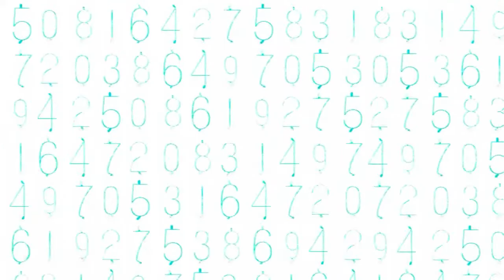LoFi Numbers Station - Numbers to [REDACTED] to.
0:00 Not Deciphered
0:17 Project Nova Initiated - [...] 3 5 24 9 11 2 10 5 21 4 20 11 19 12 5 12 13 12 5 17 [...]
0:45 Pentagon One Prospero - Echelon 2 =1= 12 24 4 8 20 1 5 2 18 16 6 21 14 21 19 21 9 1
1:00 Pentagon Two Ariel - Echelon 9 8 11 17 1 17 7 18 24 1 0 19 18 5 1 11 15
1:28 Unknown code
1:34 Prepare Down Target: Kennedy, John Fitz - [...] 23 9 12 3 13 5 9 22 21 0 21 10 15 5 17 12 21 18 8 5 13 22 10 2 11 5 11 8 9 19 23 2 [...]
1:58 Prepare Down Target: Kennedy, John Fitz - Ascension [1] 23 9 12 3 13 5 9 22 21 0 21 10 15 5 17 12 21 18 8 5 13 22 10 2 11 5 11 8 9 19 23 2 [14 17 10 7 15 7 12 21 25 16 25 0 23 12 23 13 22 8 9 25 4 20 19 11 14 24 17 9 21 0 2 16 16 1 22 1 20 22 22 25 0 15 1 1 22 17]
2:42 Three Sycorax - [Echelon 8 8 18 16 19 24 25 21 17] 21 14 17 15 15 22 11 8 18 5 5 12
2:54 Unknown code
3:00 Proceed To Target - [Ascension] 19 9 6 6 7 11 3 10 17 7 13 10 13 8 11
3:12 Proceed To Target - [...]
3:36 aza. Eleven Twenty Second - [Ascension 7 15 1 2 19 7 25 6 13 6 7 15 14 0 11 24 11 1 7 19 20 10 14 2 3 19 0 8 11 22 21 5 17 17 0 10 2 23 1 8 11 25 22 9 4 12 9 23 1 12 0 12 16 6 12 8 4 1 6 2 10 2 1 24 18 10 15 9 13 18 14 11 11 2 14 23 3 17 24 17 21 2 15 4] 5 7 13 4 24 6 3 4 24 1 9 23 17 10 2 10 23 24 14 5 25
4:08 Not Deciphered - [Ascension 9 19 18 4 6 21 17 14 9] 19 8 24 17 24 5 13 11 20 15 [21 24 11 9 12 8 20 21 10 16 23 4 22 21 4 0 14]
4:26 Not Deciphered - [...] 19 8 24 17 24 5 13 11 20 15 [...] 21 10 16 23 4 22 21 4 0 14
4:56 All points: down target Clarke. Priority one. Await final coordinates - Ascension 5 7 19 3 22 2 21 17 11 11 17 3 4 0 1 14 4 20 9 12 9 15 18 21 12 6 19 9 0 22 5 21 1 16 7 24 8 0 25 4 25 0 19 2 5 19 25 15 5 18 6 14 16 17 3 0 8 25
6:11 Resumed directive programming. Respond. - Ascension [9] 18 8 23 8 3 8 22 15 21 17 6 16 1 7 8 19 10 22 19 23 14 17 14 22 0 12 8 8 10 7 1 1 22
6:58 Caution: Nova Mutation Observed - [Ascension] 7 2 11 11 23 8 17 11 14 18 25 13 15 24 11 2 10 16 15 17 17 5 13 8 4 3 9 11
7:36 Not Deciphered - [...] 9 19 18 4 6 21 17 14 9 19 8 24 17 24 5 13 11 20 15 [...] 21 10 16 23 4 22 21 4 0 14
8:06 Not Deciphered - [...] 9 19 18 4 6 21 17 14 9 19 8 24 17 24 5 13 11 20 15 [...] 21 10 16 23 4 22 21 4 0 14
8:46 Not Deciphered - [...] 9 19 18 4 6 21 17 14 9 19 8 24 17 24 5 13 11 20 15 [...] 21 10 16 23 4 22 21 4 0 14
9:29 Not Deciphered - [...] 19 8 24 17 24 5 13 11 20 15 [...] 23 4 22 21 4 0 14
9:56 Unknown code
10:00 Resumed Directive Programming. - [Ascension 9] 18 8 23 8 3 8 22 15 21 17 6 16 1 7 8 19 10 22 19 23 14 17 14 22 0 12 [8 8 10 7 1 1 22]
10:34 Not Deciphered - [...] 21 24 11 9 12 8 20 [...] 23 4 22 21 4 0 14
10:50 Not Deciphered - [...] 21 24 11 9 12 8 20 [...] 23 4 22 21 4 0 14
11:11 Broadcast Station - [Echelon 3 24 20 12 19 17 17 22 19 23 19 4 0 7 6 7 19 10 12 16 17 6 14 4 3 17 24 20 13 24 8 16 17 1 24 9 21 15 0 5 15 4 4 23] 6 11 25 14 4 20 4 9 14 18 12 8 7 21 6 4 [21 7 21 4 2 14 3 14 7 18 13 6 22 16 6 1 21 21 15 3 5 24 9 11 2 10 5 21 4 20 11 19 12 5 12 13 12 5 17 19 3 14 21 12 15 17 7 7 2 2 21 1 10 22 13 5]
11:28 Gulf Of Mexico - [Echelon 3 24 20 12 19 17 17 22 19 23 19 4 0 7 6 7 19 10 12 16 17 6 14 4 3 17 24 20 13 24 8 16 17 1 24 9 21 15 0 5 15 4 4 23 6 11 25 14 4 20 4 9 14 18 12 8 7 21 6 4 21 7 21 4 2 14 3] 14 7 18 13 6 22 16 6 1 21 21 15 [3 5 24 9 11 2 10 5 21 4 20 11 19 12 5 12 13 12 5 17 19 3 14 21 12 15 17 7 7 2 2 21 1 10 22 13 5]
11:48 - Rusalka - [Echelon 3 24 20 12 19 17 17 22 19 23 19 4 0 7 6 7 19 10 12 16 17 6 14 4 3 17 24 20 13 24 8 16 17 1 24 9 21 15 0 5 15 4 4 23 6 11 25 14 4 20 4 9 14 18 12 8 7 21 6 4] 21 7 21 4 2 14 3 [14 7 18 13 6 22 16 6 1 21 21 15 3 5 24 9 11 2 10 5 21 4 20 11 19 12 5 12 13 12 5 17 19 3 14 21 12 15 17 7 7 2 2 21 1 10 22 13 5]
12:02 Not Deciphered - [...] 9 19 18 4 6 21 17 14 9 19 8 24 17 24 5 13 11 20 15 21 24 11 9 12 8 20 [...]
12:28 Oswald Compromised - [Echelon] 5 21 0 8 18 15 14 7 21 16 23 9 =14= 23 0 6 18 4
12:47 Target: Kennedy, John Fitz [Ascension 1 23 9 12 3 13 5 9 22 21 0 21] 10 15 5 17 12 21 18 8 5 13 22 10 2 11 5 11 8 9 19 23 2 [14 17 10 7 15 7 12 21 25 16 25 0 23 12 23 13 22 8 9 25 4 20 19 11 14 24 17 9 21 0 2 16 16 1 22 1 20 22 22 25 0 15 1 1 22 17]
13:17 Cuban allies authorize construction of permanent broadcast station Rusalka. Gulf of Mexico. Project Nova Initiated. Await instructions. -  Echelon 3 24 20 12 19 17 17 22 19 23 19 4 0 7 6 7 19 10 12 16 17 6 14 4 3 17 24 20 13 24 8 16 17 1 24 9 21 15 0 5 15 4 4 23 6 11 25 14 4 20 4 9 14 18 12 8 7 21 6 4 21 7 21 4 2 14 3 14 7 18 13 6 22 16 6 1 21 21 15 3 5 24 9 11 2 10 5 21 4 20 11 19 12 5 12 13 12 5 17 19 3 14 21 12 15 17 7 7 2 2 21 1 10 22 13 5
15:25 Rusalka. Gulf Of Mexico. - [...] 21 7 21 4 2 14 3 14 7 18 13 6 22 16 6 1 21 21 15 [...]
15:45 SCHOOL BOOK DEPOSITORY -  [Ascension 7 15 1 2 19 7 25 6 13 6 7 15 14] 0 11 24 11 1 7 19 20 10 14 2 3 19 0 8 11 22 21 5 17 [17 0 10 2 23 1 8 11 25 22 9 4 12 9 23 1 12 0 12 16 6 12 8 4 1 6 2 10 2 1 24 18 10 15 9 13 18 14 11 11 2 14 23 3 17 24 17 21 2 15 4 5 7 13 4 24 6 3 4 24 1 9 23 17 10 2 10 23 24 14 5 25]